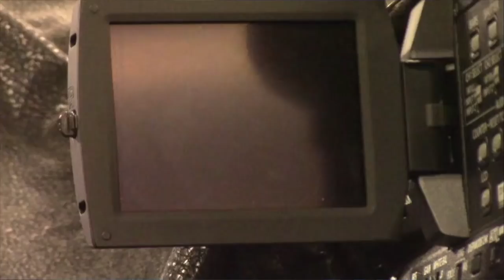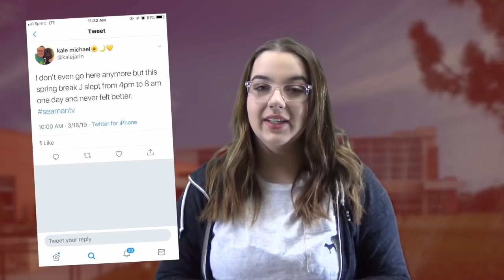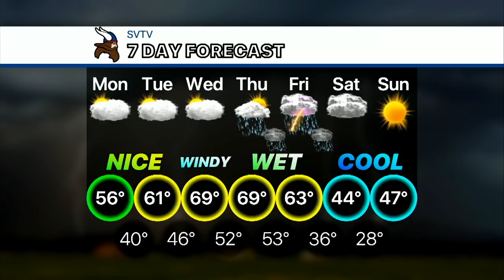3-25-19 SVTV Daily News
What's Trending
Anchor: Ali
Weather: Josh
Director: Ethan